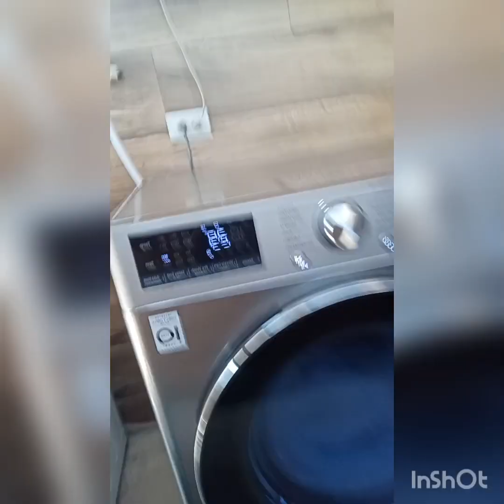CLEANING MUNA HABANG NAKASALANG ANG LABADA.